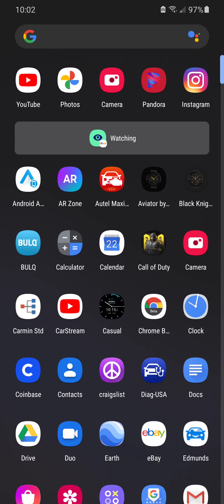Samsung One UI Update 2.5 Google Navigation Gestures On Third Party Launchers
Quick Vid forgot swipe up to go home.